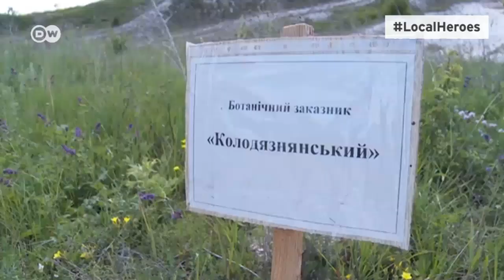LocalHeroes: як "лицар довкілля" українські заповідники рятує | DW Ukrainian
Олег Вяткін з Екологічної групи "Печеніги" вже не одного чиновника змусив дотримуватися законів про охорону природи. Як "лицарю довкілля" з Харкова це вдається - дивіться у проекті DW LocalHeroes.